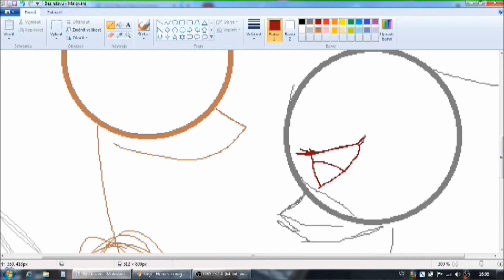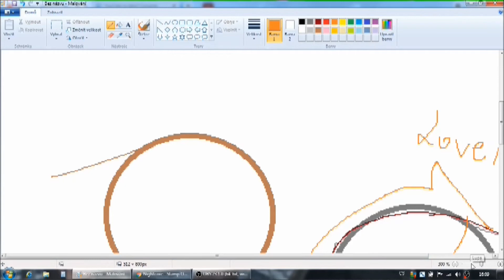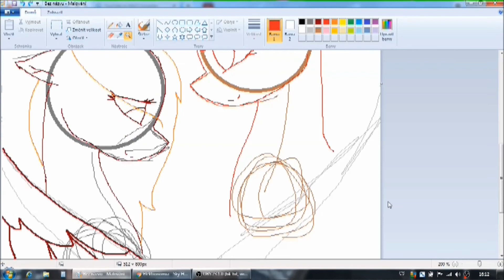I'm back? (Speedpaint)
Hi guys, it's me, Laira. Now i have name Alex. I'm so sorry, but youtube is not my hobby. I like music and others, but uploading videos? Maybe.